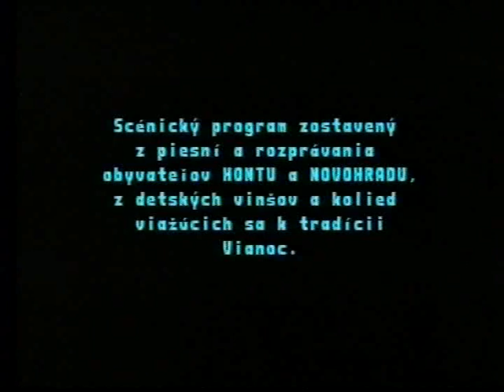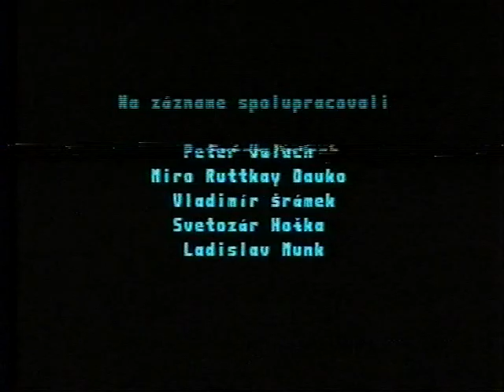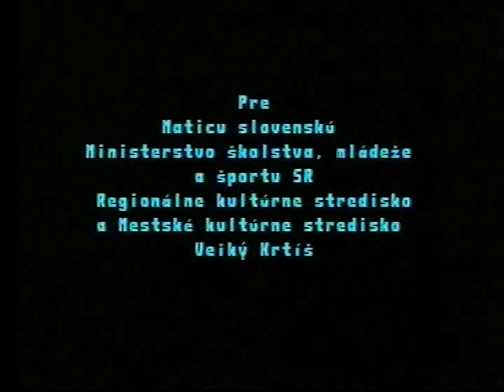Detské Vianoce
Scénický program zostavený z piesní a rozprávania obyvateľov Hontu a Novohradu, z detských vinšov a kolied viažucich sa k tradícii Vianoc.
Program bol uvedený v decembri 1991 vo Veľkom Krtíši, Lučenci a Fiľakove.

Záznam:
Veľký Krtíš, 7. decembra 1991